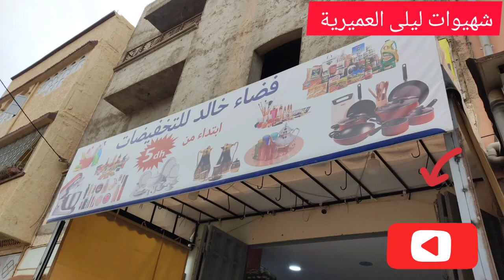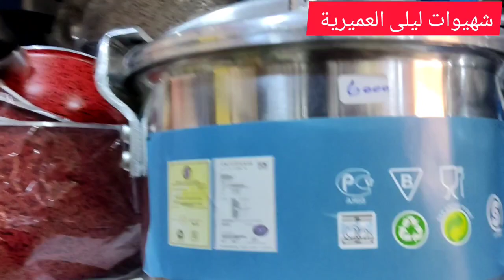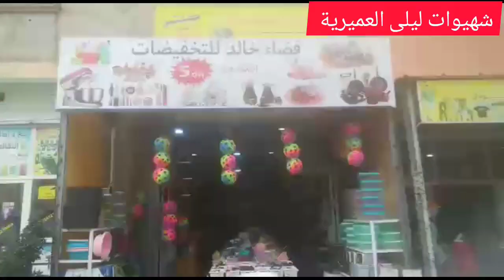جديد معرض خمس دراهم ومفوق عند فضاء خالد بتخفيضات مرحبا بكم